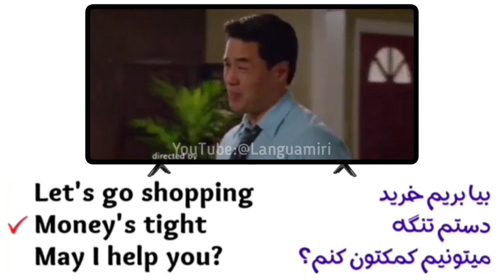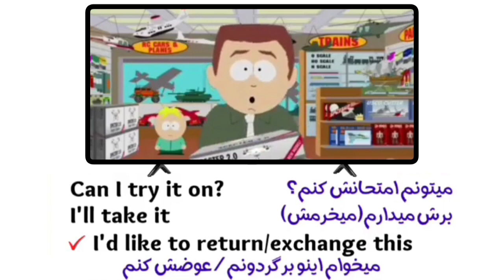کاربردی ترین جملات انگلیسی با بهترین روش آموزشی _ خرید کردن از مغازه!